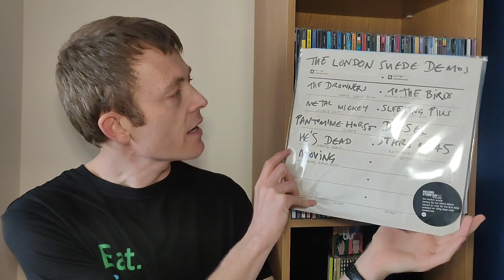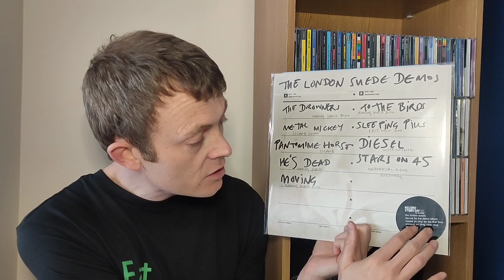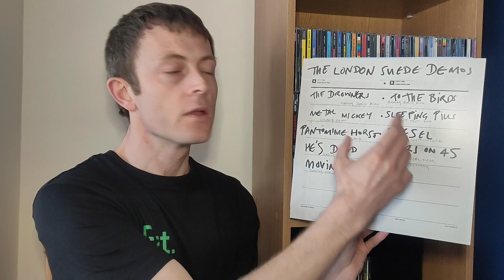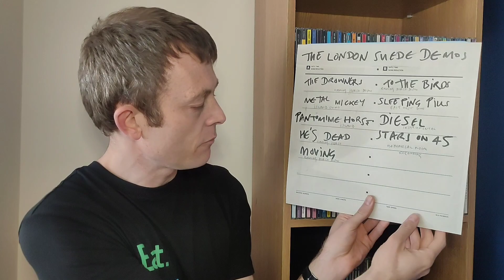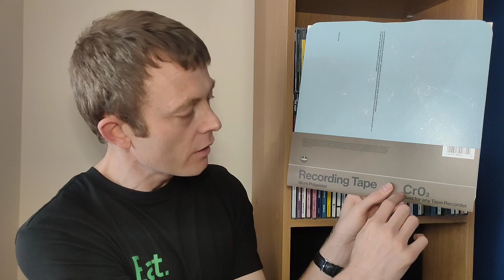Unwrapping the Record Store Day 2023 (RSD) Exclusive Suede Demos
Join me as I unwrap and take a sneak peak at The Suede Demos for Record Store Day 2023 (RSD).

Also, please think about sharing this video on social media to help spread the word.

Thank you to everyone who watches and shows there support.